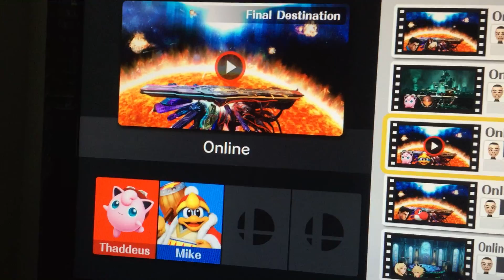SudoSicks (JigglyPuff) vs BAM (King DeDeDe)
Pretty damn good match vs my Rival Mike who goes by BAM at least thats the tag he was using while playing me.